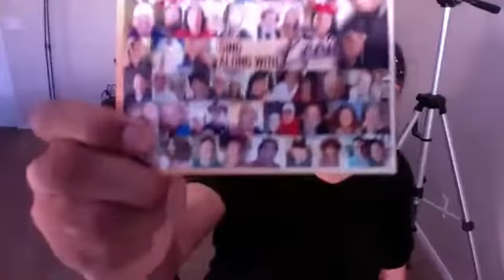"Faith, Family & Friends"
Interview with Leon Patillo
copy II